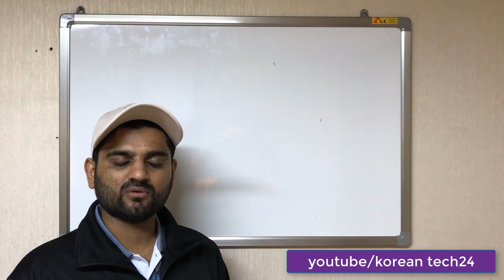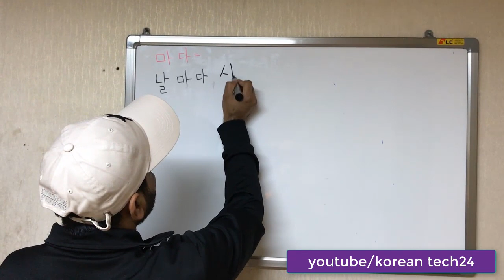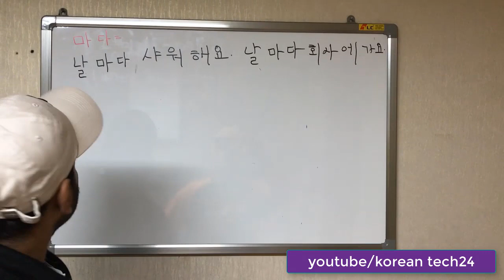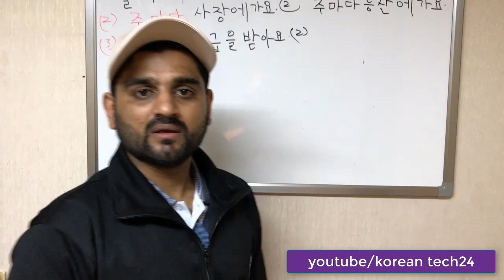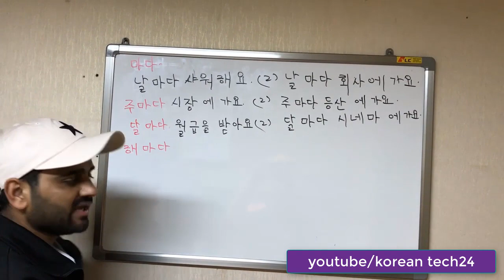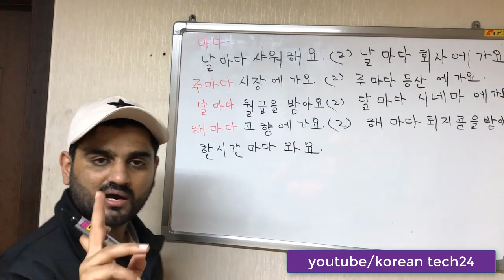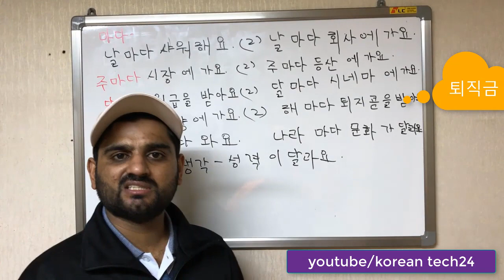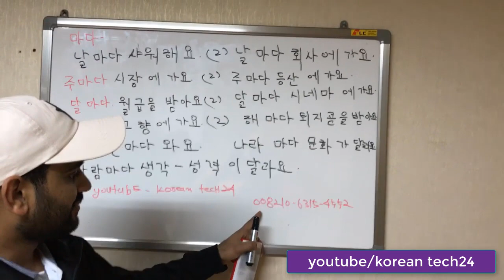kiip course in urdu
Human diurnality means most people sleep at least part of the night and are active in daytime. Most eat two or three meals in a day. Working time (apart from shift work) mostly involves a daily schedule, beginning in the morning. ... Evening is often leisure time. Bathing every day is a custom for many.